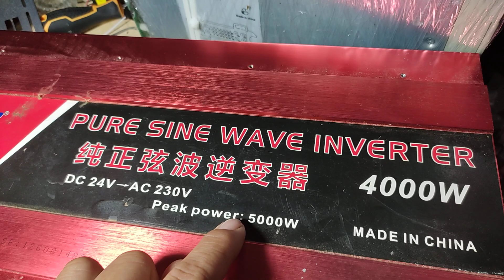Sửa Kích Điện Suoer 24V - 4000W/5000W Solar Hưng Yên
Đ/c: Ngã Tư Thị Tân, Tân Phúc, Ân Thi, Hưng Yên
Kích điện sin chuẩn suoer 4kw